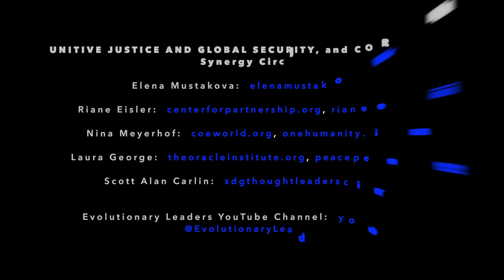Ukraine as a Microcosm of the Urgent Paradigm Shift Needed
An Evolutionary Leaders Roundtable on the Ukraine-Russia War for International Peace Day 2023, with members of multiple “Synergy Circles” of the Evolutionary Leaders Circle—

Dr. Elena Mustakova, co-founder of the Unitive Justice and Global Security Synergy Circle and author of the Nautilus Award winning book Global Unitive Healing: Integral Skills for Personal and Collective Transformation.

Dr. Riane Eisler, co-founder of the Cornerstones Synergy Circle, and renowned author of numerous influential books including The Chalice and the Blade, The Real Wealth of Nations, and Nurturing our Humanity.

Dr. Nina Meyerhof, co-founder of the Education Synergy Circle; co-founder of Children of the Earth and One Humanity Institute, and author of Conscious Education: The Bridge to Freedom.

Rev. Laura M. George JD, co-founder of the “Feminine Force” Synergy Circle Collaboratory; co-founder of Oracle Institute and The Peace Pentagon and author of the Oracle Institute’s Foundational Trilogy—The Truth, The Love, The Light.

Dr. Scott Alan Carlin, Professor and co-founder of the SDG Thought Leaders Synergy Circle’s NGO Unitive Thematic Cluster at the United Nations

They discuss the phenomenon of a major land war in Europe, at this time in history, from multiple perspectives— the current state of human developmental and behavioral evolution, the clashes of dominance consciousness and dominance cultures in a world urgently needing transition to partnership consciousness and partnership cultures, and the pathologies of narcissistic and authoritarian leadership in a world so desperately needing a global culture of cooperation.